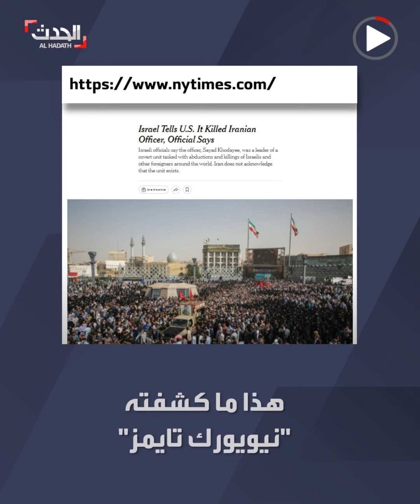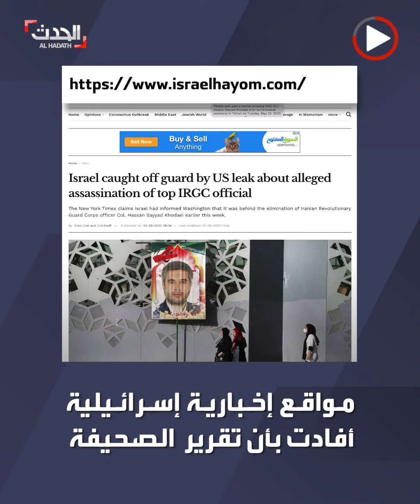إسرائيل تعترف باغتيال الضابط الإيراني صياد خدائي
اعتبرت اغتياله رسالة تحذير لطهران لوقف عمل فرقة اغتيالات تستهدف الإسرائيليين.. نيويورك تايمز: إسرائيل تعترف باغتيال الضابط الإيراني صياد